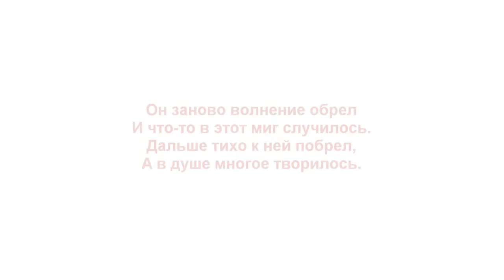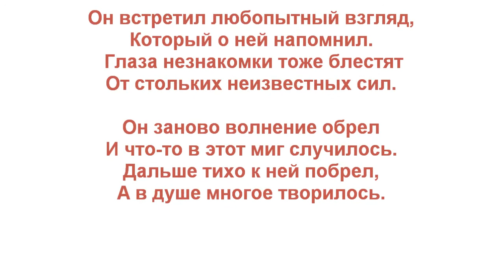Глаза. The Eyes.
Стихотворение "Глаза". Автор - Теймураз Мамучадзе.